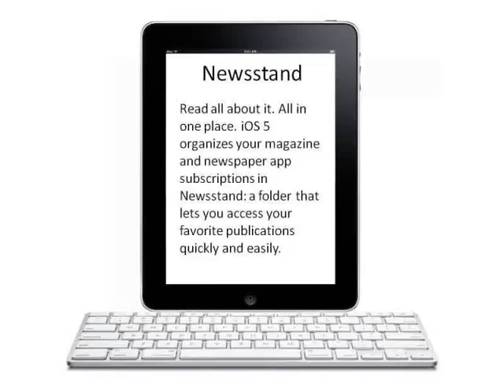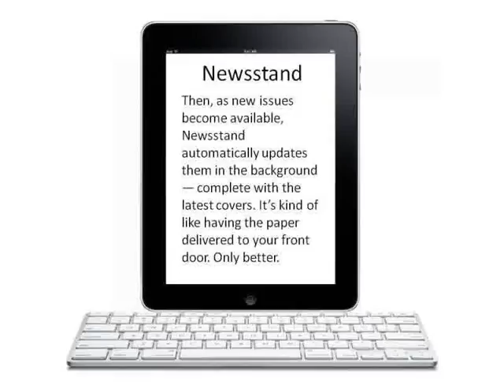iOS Comes with -- iPad 2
iOS (known as iPhone Computer itself just before July The year of 2010) is actually Apple's mobile operating-system. At first designed for your apple iphone, it has given that been recently lengthy to guide various other Apple company gadgets for example the iPod touch, iPad along with The apple company TV. Apple doesn't licenses iOS regarding set up in third-party components. Since May possibly 31st, 2011, Apple's App Keep includes greater than Five hundred,Thousand iOS apps,  which get jointly recently been delivered electronically a lot more than 15 billion times. Over the last fraction associated with The year of 2010, that a 16% reveal in the smartphone main system industry regarding models marketed, 3 rd behind Google's Android and also Nokia's Symbian.  As regarding May The year of 2010 it taken into account 59% involving cellular world wide web ingestion (not including the actual apple ipad tablet) inside America.

The consumer program regarding iOS is founded on the thought of immediate manipulation, making use of multi-touch gestures. User interface management factors include sliders, changes, and also control keys. Your reaction to consumer feedback is immediate and gives a new fluid interface. Interaction with all the Operating system involves signals such as swipe, tap, pinch, and also reverse crunch, which get particular descriptions within the framework from the iOS main system and its multitouch software. Internal accelerometers are used through a few apps to respond to shaking these devices (one particular frequent result's the undo command) or perhaps turning the idea inside three dimensions (one frequent result's moving over coming from landscape and portrait setting).

iOS hails from Macintosh personal computer Computer itself By, with which the idea shares the actual Darwin basis, and it is consequently any Unix-like operating-system by nature.
In iOS, you'll find four abstraction layers: the particular Central OS level, the actual Central Providers coating, your Advertising covering, as well as the Cacao Effect covering. The actual operating system uses about Five hundred mb in the device's storage area, numerous for each design.single typical result is the reverse order) or perhaps spinning the idea within three dimensions (a single typical result is transitioning from portrait to landscape function).

iOS hails from Mac Operating-system Times, that the idea explains to you the Darwin base, and it is for that reason any Unix-like operating-system of course.
In iOS, you will find four abstraction cellular levels: the particular Key OS layer, the particular Key Companies layer, the Mass media coating, and also the Powdered cocoa Effect layer. The operating system uses around Five-hundred megabytes from the device's storage area, various for every model.